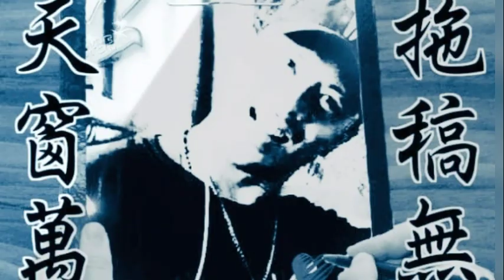Mr. Morquida Carbas(2)